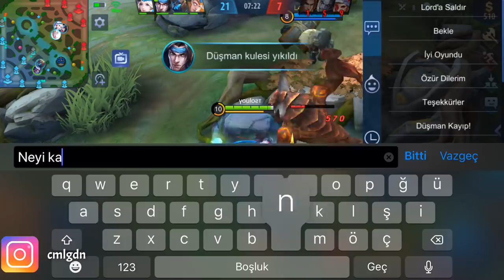HAYABUSA ( youlost ) BU HERO ASLA METADAN DÜŞMEZ /// YENİ BUİLD, YENİ TARZ YARGI !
youlost(Cemal Giden) öğretici videolar, komik anlar, güzel hareketler, ekip videoları vb. videoların bulunduğu bir kanaldır.
Yorum yapıp, eleştiri, övgü ve fikirlerinizi göstermeniz daha iyi bir yerlere gitme konusunda çok fazla yardımcı olucaktır..